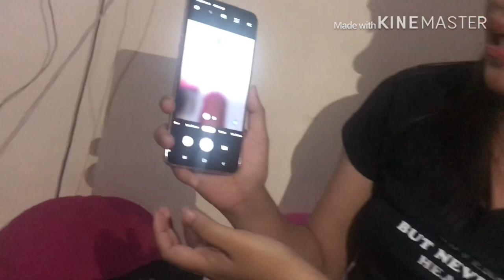UNBOXING my new cellphone jamchel vlog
Just got my Samsung A80